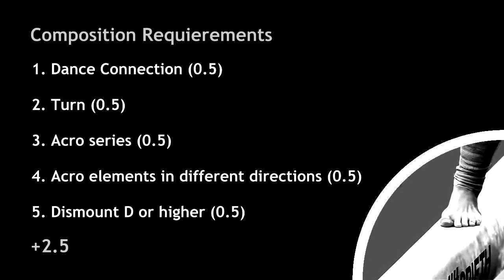Kyla Ross BB 2014 D-Score (2013-2016 CoP)